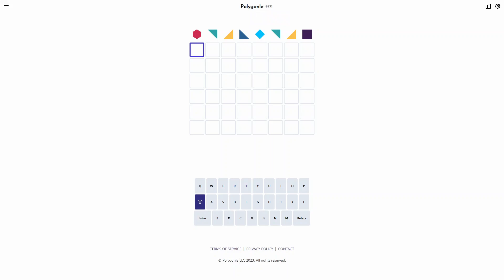AI Solve Daily Polygonle Puzzle #771 (Hard Mode): 9/9/2024 (ASMR)